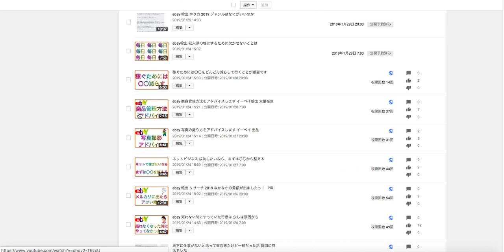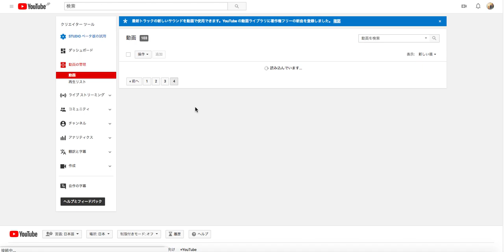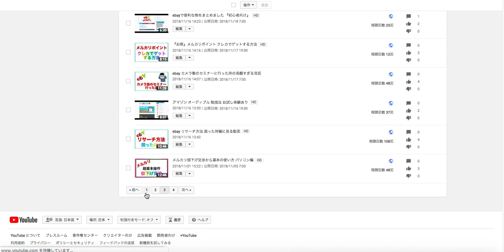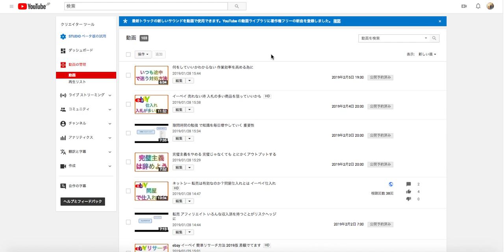情報発信 初心者でも 動画100本コツコツ出せました！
頑張ったら、YouTube動画100本超えましたっ
毎日コツコツやってたら、これからも宜しくお願い致します！

＊LINE@でebayの有益な情報も紹介してます。